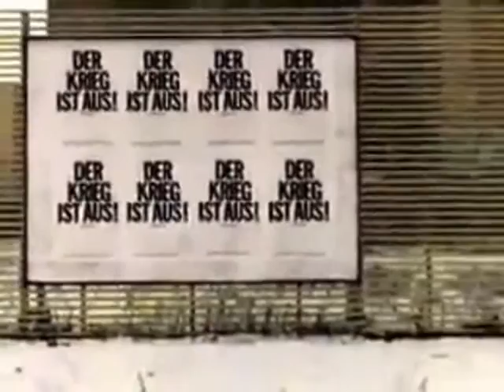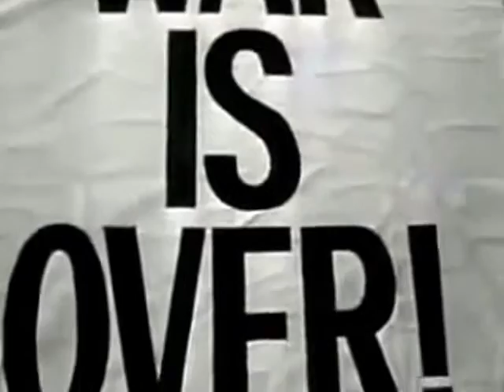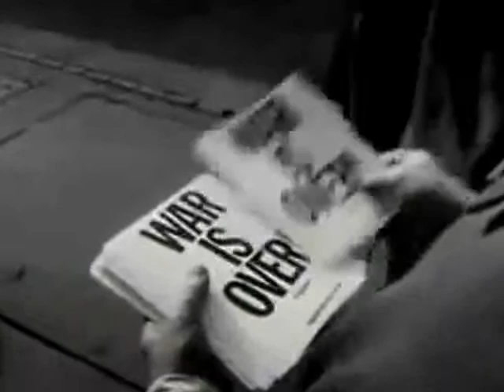John Lennon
A Remix Creative Commons Video for Discussion and education.